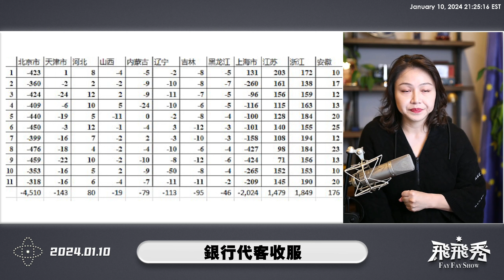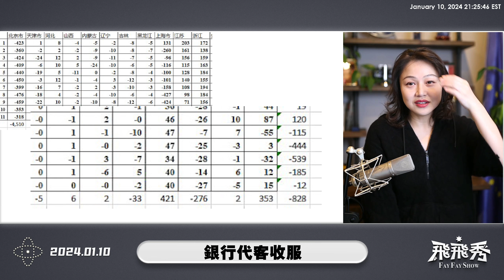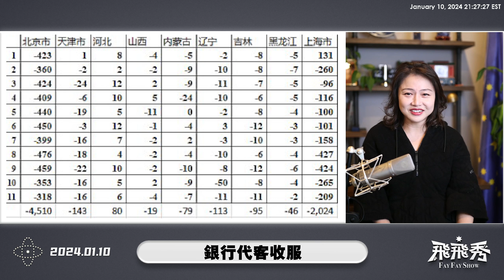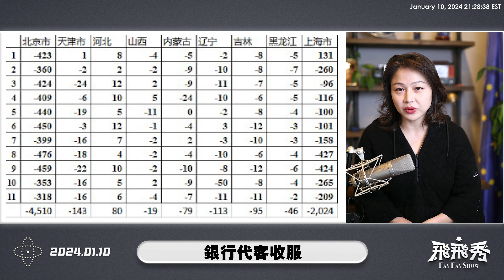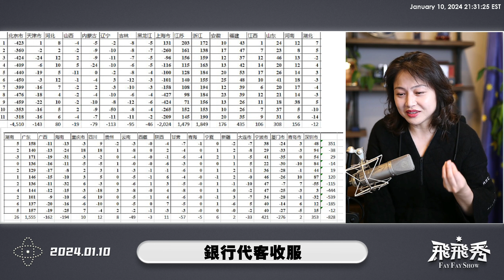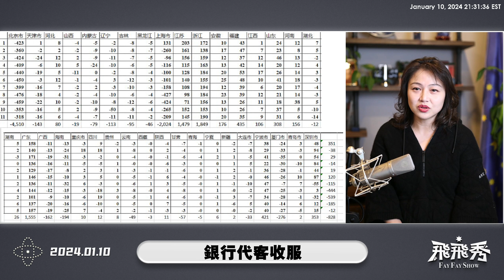大陸電視劇《繁花》講的是割韭菜？台灣大選的意義就是滅共？打台灣隨時發生？ 01/10/2024 飛飛秀